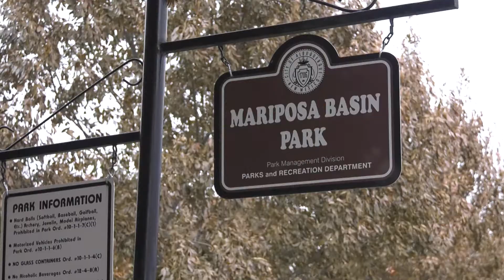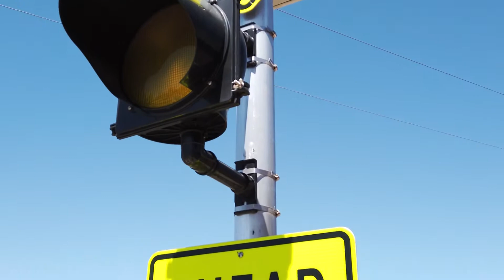School Crosswalk Improvements at 49 Elementary and Middle Schools | April 7, 2021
Keller Administration Improves Crosswalks at 49 Elementary and Middle Schools

Over $550,000 in crosswalks improvements completed—more underway this year

ALBUQUERQUE - Mayor Tim Keller and the Department of Municipal Development have invested over half a million dollars in improving crosswalk safety at nearly 50 elementary and middle schools since the beginning of the COVID-19 pandemic forced them to close for the year.

“We’ve seen too many tragic accidents involving kids just trying to get to school. While our kids were home or in City programs this past year, we’ve been hard at work making sure their daily walks to and from school are safer than ever,” said Mayor Tim Keller.

In October of 2019, the City of Albuquerque (CABQ) Vision Zero Taskforce and CABQ Department of Municipal Development (DMD) published the City of Albuquerque Elementary and Middle School Crossing Evaluation. This evaluation identified 21 crosswalks at public schools in the city were deemed as “Prioritized for Funding” or as “Monitor for Funding.” The interactive crosswalk report can be found here.

As a result of that report, DMD immediately starting working with City Councilors and the Mayor’s designated Pedestrian Safety Fund and were able to identify over $550,000 in funding dedicated towards school crosswalk improvements.

Notable accomplishments include:

Eisenhower Middle School - $30k investment. Installed RRFB’s
Hoover Middle School - $33k investment. Installed new ADA ramps, new crosswalks & striping
Desert Ridge Middle School - $36k investment. Installed RRFB’s
Hayes Middle School – Relocated flashing beacons to signalized crossing, refreshed crosswalk
LBJ Middle School – $22k investment. Installed RRFB’s.
Chaparral Elementary School - $6k investment. Refreshed crosswalk, turn arrows, stop bars, etc.
Governor Bent Elementary School - $62k investment. New ADA ramp, additional signs and striping.
Jefferson Middle School - $2k investment. Refreshed crosswalk.
$205,000 investment.  24 school crosswalks rated “Poor” refreshed. 17 additional school crosswalks refreshed by Fall of 2021.

“Our children’s safety is of utmost importance to me, as children return to school. I am happy to work with APS to ensure that all school crossing areas are well identified, and are made as safe as possible for our children.” Said City Council President Cynthia Borrego.

"Crosswalks can literally save lives, which is why we are so grateful to the city for making this important investment on behalf of Albuquerque Public Schools students and their families,” said Dr. Gabriella Blakey, APS Interim Chief Operations Officer. “We appreciate that much of this investment targets our middle schools, where the need for better school crossings was so great. Thanks to our partners at the city of Albuquerque, student travel to and from schools will be safer.”

DMD Director Pat Montoya said, “I am incredibly proud of our traffic engineering and crossing guard teams.  We continued to improve crosswalks at school and citywide. We are especially proud of our community members and crossing guard employees for staffing up and protecting our little ones in very short order.

The DMD Crossing Guard Division staffs 75 elementary schools in the City of Albuquerque jurisdiction every morning and every afternoon. Crossing Guard leadership and their approximately 150 crossing guards were able to fully staff crossing guards at elementary schools once the order for in person learning was approved by the state of New Mexico.

“With almost an entire school year without in-person learning, our crossing guards were very excited to help our little ones get to and from school,” said DMD Deputy Director Paul Rogers. “Our dedicated team of crossing guards were able to quickly come to call and we are all happy to have our days feel a little more normal.”

City of Albuquerque Vision Zero Team and the Traffic Engineering Division will implement Leading Pedestrian Intervals (LPI) at every signalized school crossing in Albuquerque by the end of April 2021. Leading Pedestrian Intervals gives the pedestrian a green walk signal prior to any green signal for vehicles in order to give pedestrians a head start on traffic.

DMD would like to thank Albuquerque City Councilor Trudy Jones, Councilor Diane Gibson, Councilor Brooke Bassan and Council President Cynthia Borrego for their help in identifying funds to help improve school crosswalks. In addition to school crosswalk improvements, DMD is scheduled to invest up to $1.8 million in roadway striping before the winter of 2021.